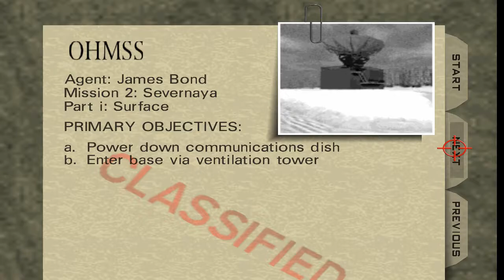Lets Play Goldeneye 007 (N64) *Blind* - Part 4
Causing international conflict